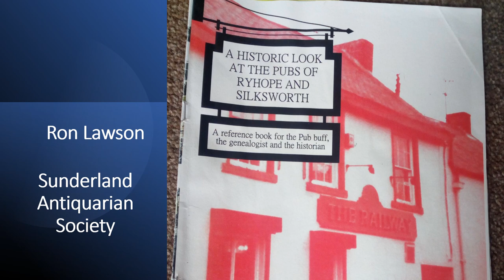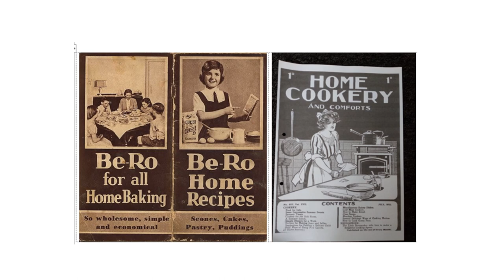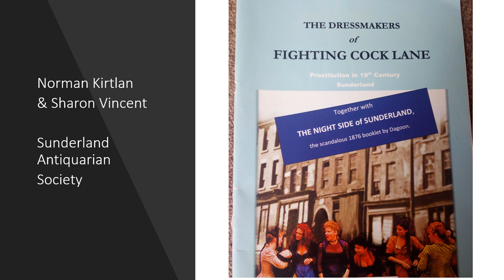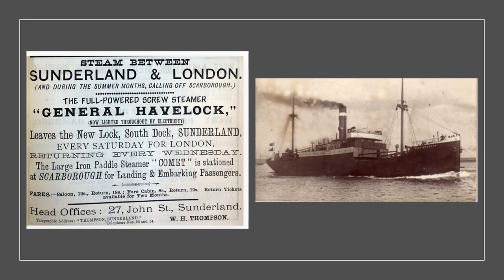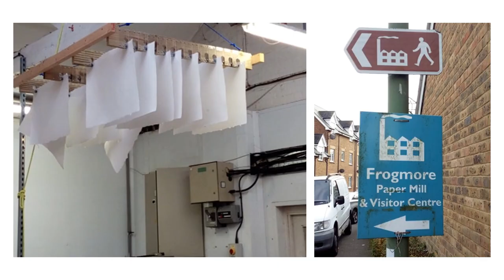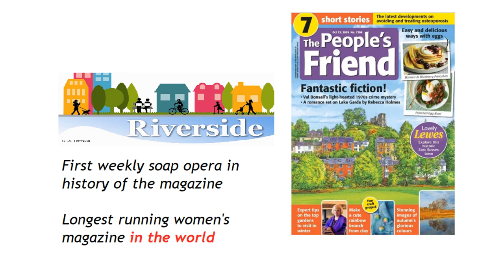Writing historical fiction set in old Ryhope, a narrated talk by author Glenda Young